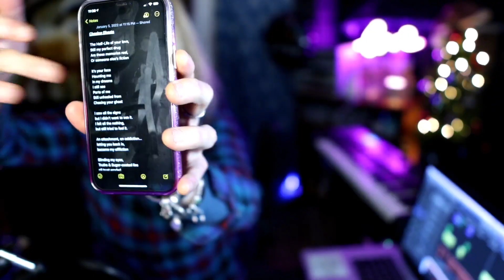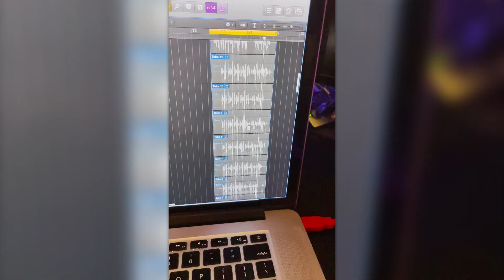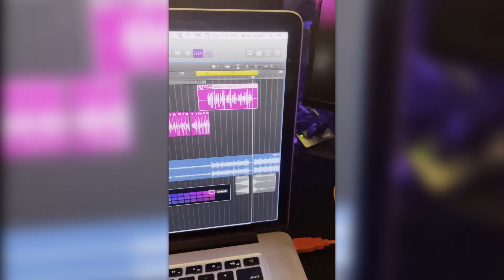Emily Angell - Win (feat. Liam Murphy) - Behind the Song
In inside look at the Creation of Win, written by Emily Angell and Liam Murphy. This mini-documentary explores the story behind the song and those who helped bring it to life.

Lyrics:
I like to win but you already know
Otherwise you wouldn't be still tuned into my show
I've taken off so many damn times
I'm starting to believe that maybe I can fly
And if I'm not first across the finish line
Well you can bet your a** I still enjoy the ride
Learning from mistakes and taking tough breaks
So at the end of the day all I do is

Win
All I do is win

I'm on the grind that's why I fail so much
And in all of that I find all the reasons I’m so tough
I’ve fallen down so many damn times
I’m starting to daydream about how high I can climb
And if I’m dead last across the finish line
I was in it with the best though it wasn’t my day to shine
I’ve got a lot to say ready to come out and play
So at the end of the day all I do is win

I wish I could go back in time
Tell myself it’s alright
Greatness is no straight line
Tell myself that even if they rig the game
Who gives a f**k about the stakes
So at the end of the day
All I do is

Emily Angell is a Westchester, NY-based Singer/Songwriter, guitar & harmonica player originally from Binghamton, NY.

Co-produced/mixed/mastered by David Andronico